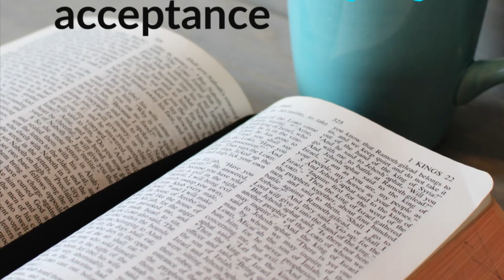Forgiveness starts with acceptance